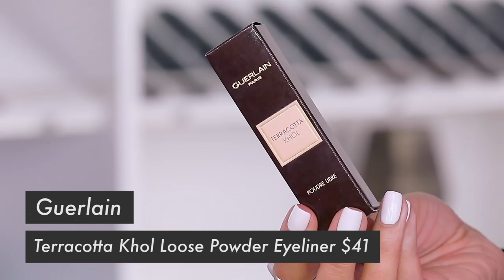$41 LOOSE POWDER EYELINER ... Does it work?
Today I'm TESTING a $41 Loose Powder Eyeliner ... I could be in Love!!!
xo's ~ Tati

Guerlain Terracotta Kohl Loose PowderEye Liner $41

​FACE:​
BH Cosmetics Studio Bro Ultimate Neutrals Shadow Palette
Jennifer Lopez Ignot Freed System Palette
Guerlain Meteorites Oxygen Care Moisturizer
Guerlain Blurring Active Base
Natasha Denona Sculpt & Glow Contour Palette
Coty Airpsun Loose Face Powder Naturally Neutral
L'Oreal Metallic Highlighter Illuminateur Crushed Foil // Rose Quartz 10
L'Oreal True Match Super Bendable Concealer
IT Cosmetics Ombre Radiance Blush // Je Ne Sais Quoi
Anastasia Beverly Hills Dipbrow Pomade // Medium Brown
Chanel Soleil Tan De Chanel Bronzing Makeup Base

EYES:
Milani Eyeshadow Collection Everyday Eyes // 07 Basic Mattes
Voluminous Lash Paradise // Blackest Black
Guerlain Terracotta Kohl Loose PowderEye Liner

BROWS
Dior Diorshow Bold Brow // 002

Tati Westbrook
1905 Wilcox Ave
Suite #111